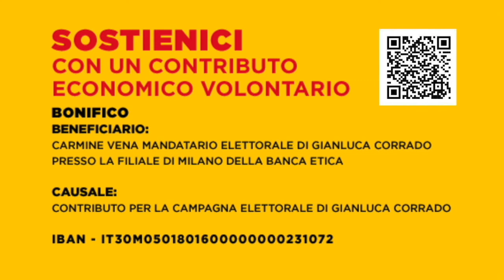Dibba ha un invito pazzesco da farvi